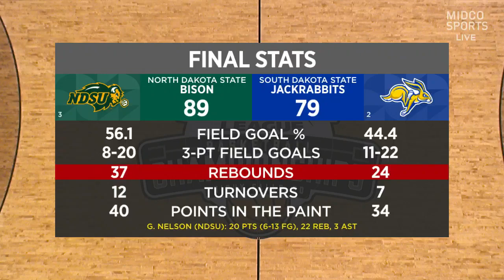North Dakota State vs. South Dakota State Highlights | Midco Sports | 03/06/23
North Dakota State defeats South Dakota State at The Sanford Premier Center in Sioux Falls, SD by a score of 89-79!